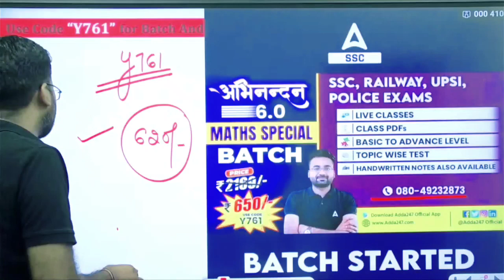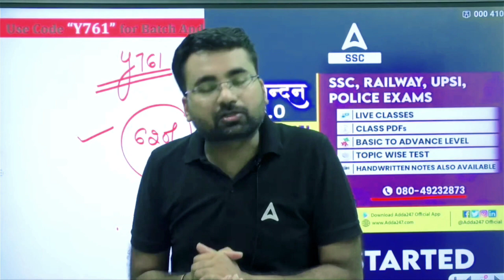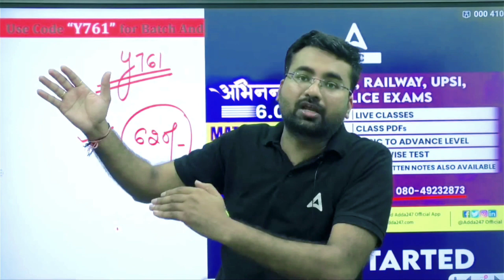बेटे के असफलता के बाद क्या कहा एक पिता ने। Abhinandan Sir Motivation। Super - 30।